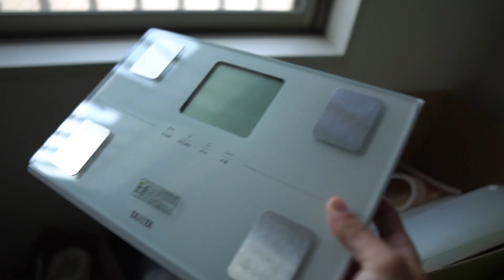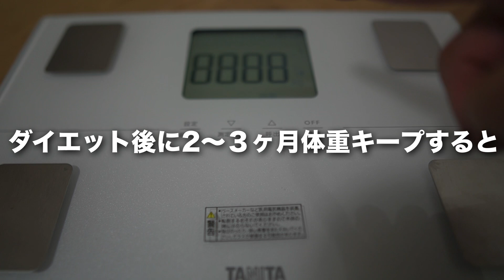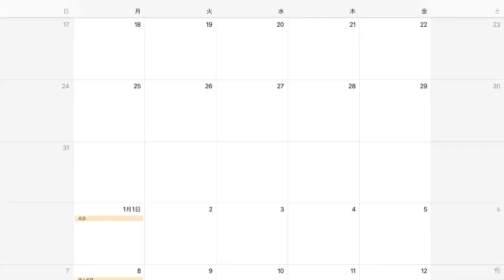まだ間に合う!!太る習慣を辞めれば、体はどんどん痩せてくれる!!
◆オンラインサロン(ライブ配信でご筋トレ、筋トレフォーム解説、プチ情報、質疑応答ライブ、オンライン飲み会などなど筋トレ好きが集まるコミュニティ)

◆オリジナルTシャツ販売中!!『KEEP IT REAL Tシャツ』→ありのままの自分でいいじゃないかぁ!!って意味です。

◆地球で挑戦(サブチャンネル)はこちら

◆これさえ読めばダイエットの栄養学はマスター!!食事管理完全版(ブログ/約1万文字/時間がある時に良かったら参考にしてみてください)